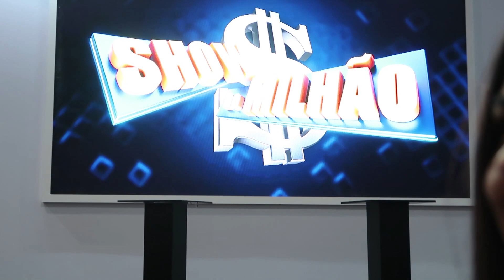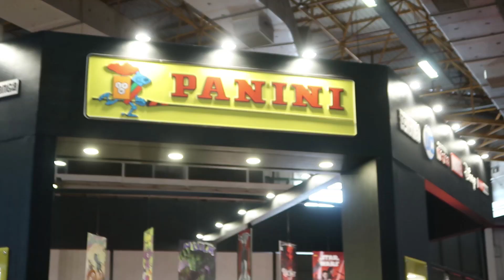MAJUCCA NO BRASIL GAME SHOW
Mais um evento aqui para vocês! Dessa vez, o Brasil Game Show que aconteceu em Outubro aqui em São Paulo ao lado de Apollo Costa.

Games
Brasil Gameshow
Fortunite
Jogos
Feira
ComicCon Brasil